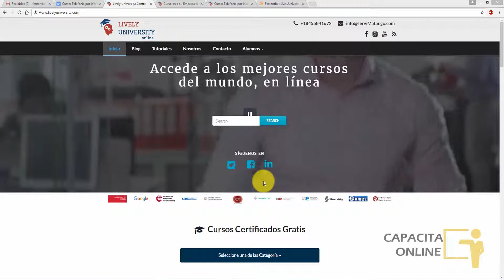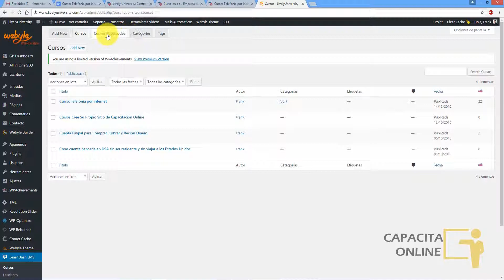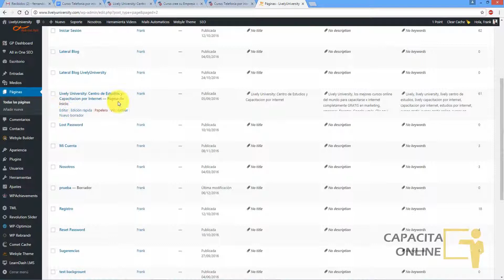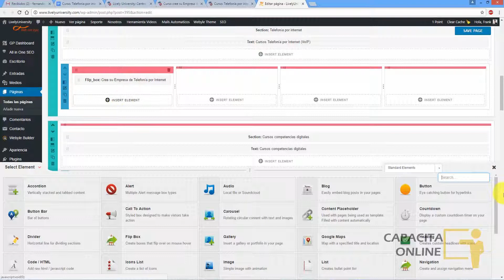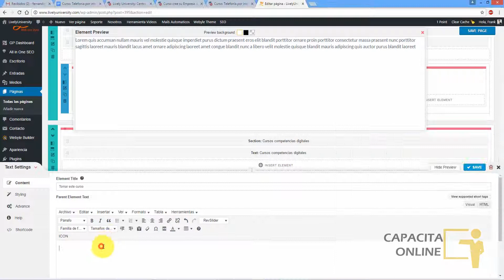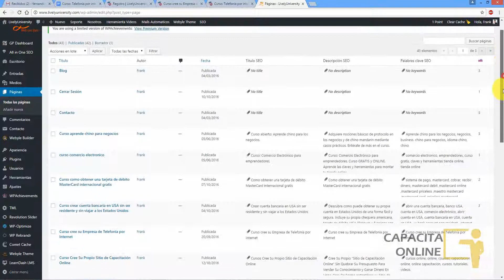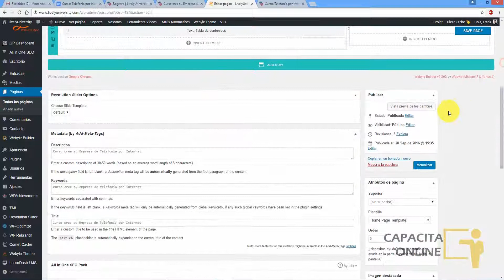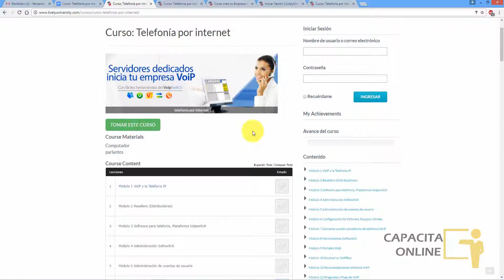📦 Publicar Cursos Online - Vende Cursos por Internet desde tu Pagina WEB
Publicar Cursos Online

Publicar Cursos Online, publicar cursos online en pagina principal o Home de sitio de capacitacion por internet para promocionarlo y venderlo en Internet.

Cree su sitio de membresías sin saber nada técnico o ser diseñador, gestione todo el contenido de sus cursos con un sólo click y tendrá una pagina web de capacitacion online y estará en Google en 7 días.

El editor de membresías funciona sin programación; crear cursos con accesos gratuitos y pagados, evaluar online a estudiantes y entregar certificado de aprobación automáticamente. Ideal para docentes, coachs, conferencistas, etc.

Título: Publicar Cursos Online - Vende Cursos por Internet desde tu Pagina WEB | Cursos ONLINE [youtube]

publicar cursos online,
crear cursos online,
como crear cursos online,
plataforma para cursos online,
capacitar por internet,
capacitacion por internet,
educacion online,
cursos en linea,
crear cursos online,
como hacer cursos online,
cursos online,
capacitacion online,
cursos gratuitos online,
cursos online gratis,
curso online